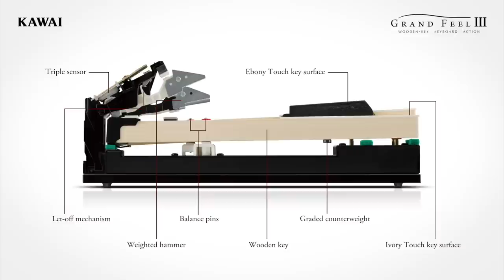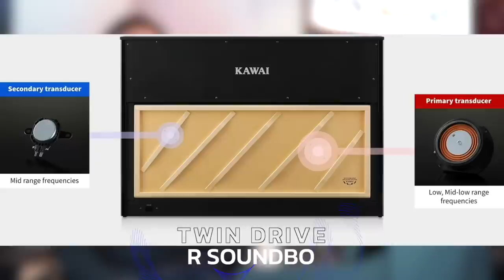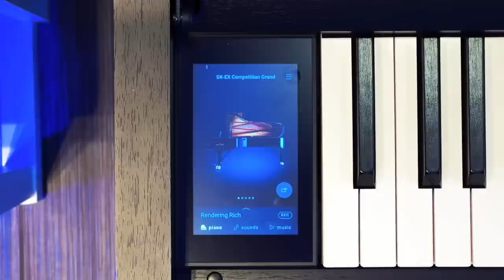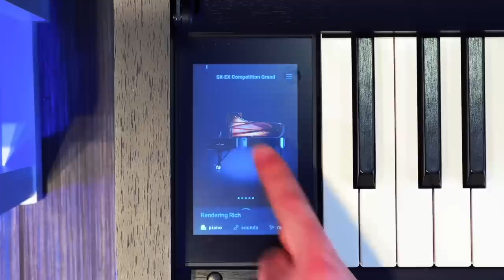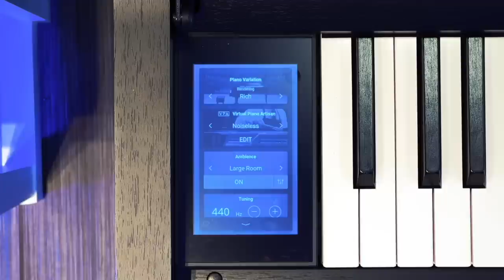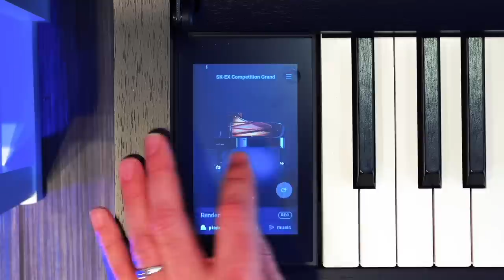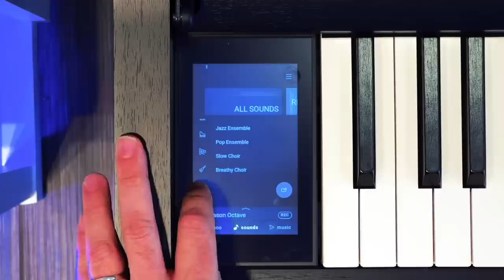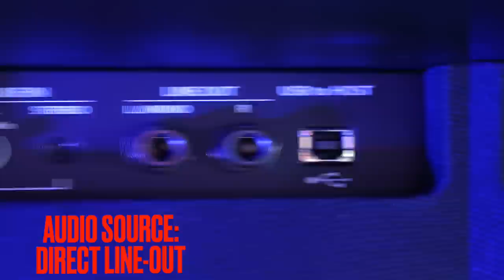🎹 Dive into the Power of the Kawai CA901 | The Digital Piano You Need to Experience 🎹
0:00 - Video Introduction on the Kawai CA901
0:15 - Opening Playing Demo on the Kawai CA901
0:29 - Video Overview and Kawai CA99 Discussion v.s. CA901
0:54 - First Impressions of the Kawai CA901
1:56 - Piano Action Review on the Kawai CA901
3:48 - Action Playing Demo
8:46 - Piano Tone Review on the Kawai CA901
10:57 - SK-EX Competition Grand Piano Demo
13:23 - Rendering Engine Discussion
15:00 - Virtual Technician Discussion
15:50 - EX Concert Grand Piano Demo
17:14 - Kawai K60 Upright Piano Demo
18:18 - Speaker Review on the Kawai CA901
22:14 - Features Review on the Kawai CA901
26:15 - User Interface Review on the Kawai CA901
34:28 - Audio Demo Line Out v.s. Speaker Comparison

Hello! We’re back with another piano review as today we’ll be looking at Kawai’s new CA901 hybrid digital piano.

The follow-up to the successful CA99, the CA901 is the flagship model of Kawai’s vaunted Concert Artist Series.

First Impressions
Kawai had a very tall order in trying to come up with a replacement for the CA99 as it was universally acclaimed during its production run.

While Kawai has one tier of digital pianos still above the CA series - the top-of-the-line NOVUS pianos which incorporate a genuine acoustic piano action - our first impressions with the CA901 are that Kawai has managed to bring the tone engine and speaker performance very close to what the NOVUS 5 is capable of for instance.

The acoustic experience is noticeably better than the CA99, and that’s what really jumped out at us from the start.

Piano Action
The CA901 brings back Kawai’s still relatively new Grand Feel III action. The GFIII is notable in the market for being an all-wood action, with extended-length key sticks and pivot length. A long pivot length ensures a higher level of control, and it also means the key will feel the same regardless of where you play it, which becomes very important with a more advanced repertoire.

The keybed itself and the structure of the hammer mechanism are also built to replicate the feel of a grand piano. As a result, this is an extremely durable action, built to last a long time and withstand a ton of use.

The touch curve can be widely adjusted, but out of the box, the action feels weighted slightly on the lighter side. There’s a nice texture on the keytops for a good combination of grip and glide, which is standard at this point for the price range.

Other action-related specs include escapement, counterweights and triple sensor key detection.

Piano Tone
Kawai has come out with a brand new sample set for the CA901 and CA701 which they are calling the Shigeru Kawai SK-EX competition grand. Kawai actually improved the acoustic SKEX a few years ago with a different rim structure, resulting in a more mid-heavy sound with a cleaner, clearer treble.

The original SKEX sample was based on a recording of the original SKEX, whereas this new competition sample is based on the updated SKEX concert grand.

The old sample is still included here as well, but comparing them side by side, it’s apparent that the competition grand has beefier upper partials which get more pronounced the higher you play in the range. The bass on the other hand is still quite similar.

In both cases, we’re working with a super in-depth multi-channel sample, fed through Kawai’s Rendering engine which offers a number of different preset options with different tonal configurations of the same core samples. There are also editable resonance engines, as well as their Virtual Piano Artisan function which allows you to edit 20 more sound-related parameters.

Outside of this mode, Kawai’s HIXL engine is included as well, with 96 total sounds including 3 core grand pianos and a great sample of a Kawai K-60 upright piano which happens to be one of the best upright piano samples we’ve heard on a digital piano.

Speakers
The CA99 had a great set of speakers, yet Kawai has managed to level this area up as well. We’re now working with 2 top speakers with diffusers, 2 front speakers and 2 tweeters. The highs are now much more directed towards the player, better simulating the sound of an acoustic upright piano.